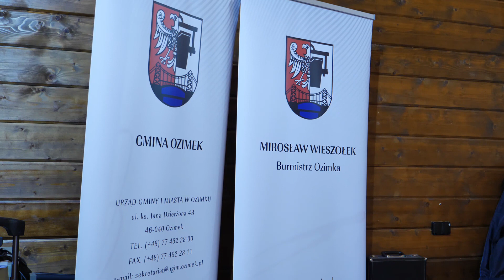Dzień Seniora w Gminie Ozimek 2023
Święto Seniorów odbyło się w tym roku w Krasiejowie, gdzie zaproszono wszystkich do wspólnej zabawy. Nasi nestorzy z ogromną radością przyjęli zaproszenie ozimskiego magistratu.